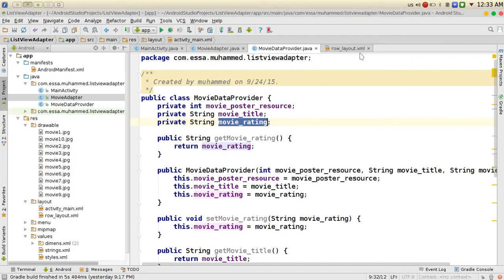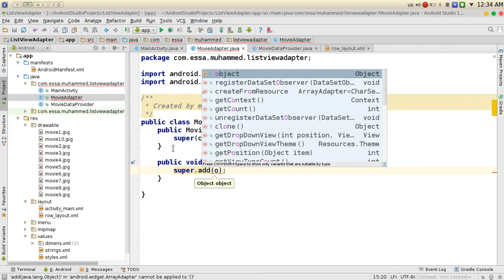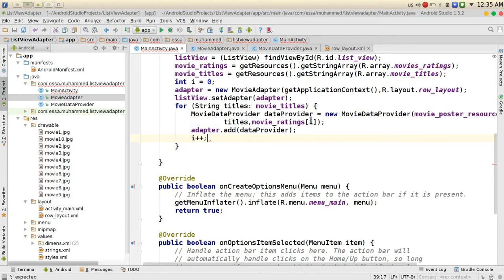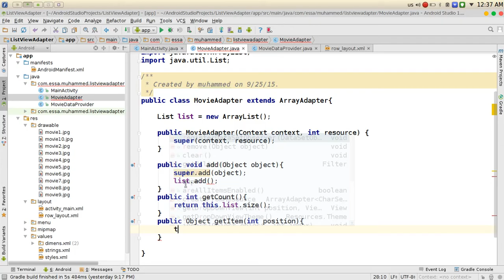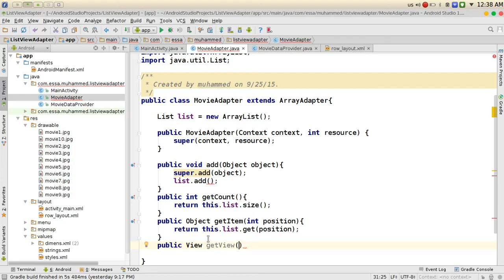81 Android Studio ListView